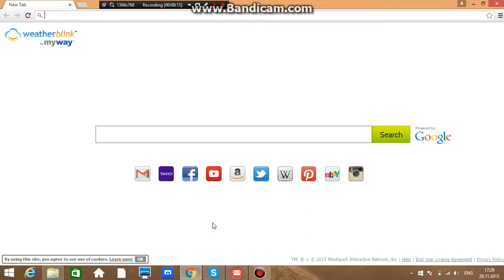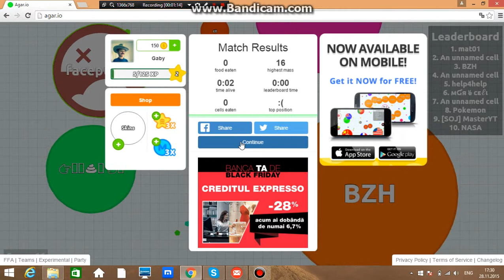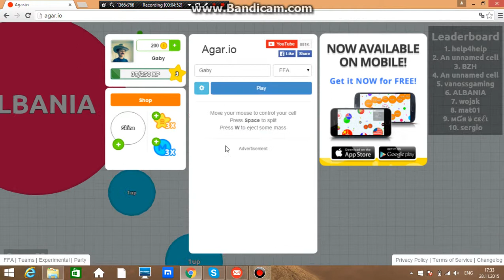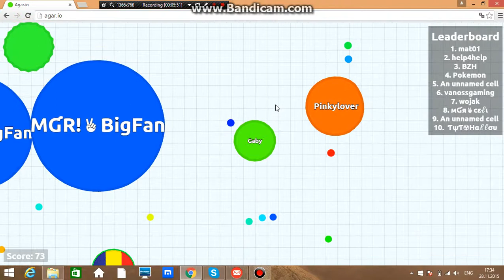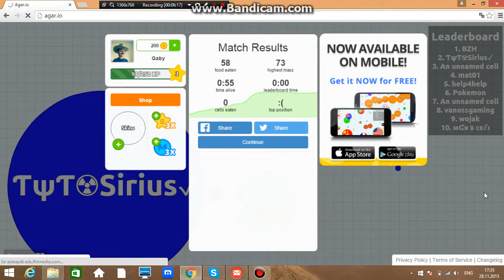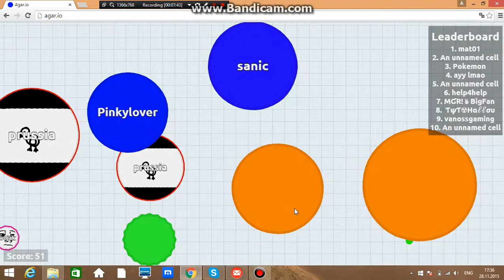Agar io ep 1 GABY